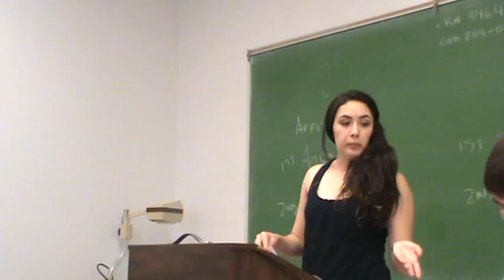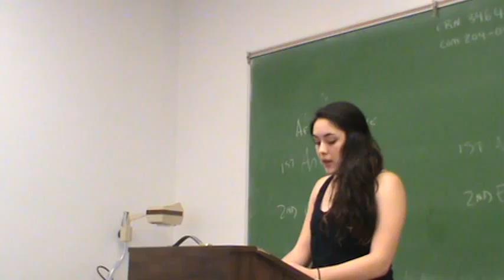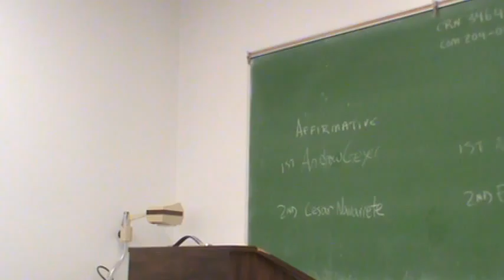2NC Net Neutrality